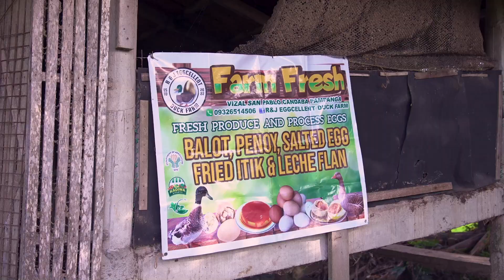Young Farmers with Super Ate Imee (Part 2) I Sen. Imee Marcos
Part 2 ng masayang chikahan nina Super Ate Imee at Young Farmers ng Pampanga